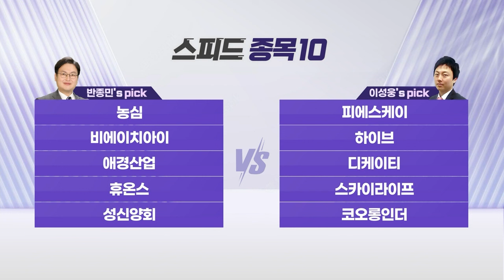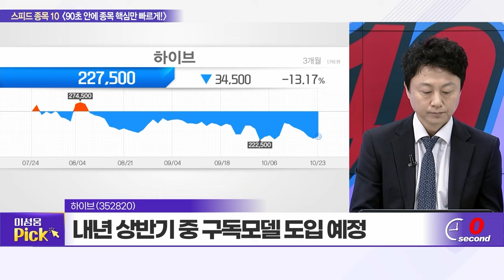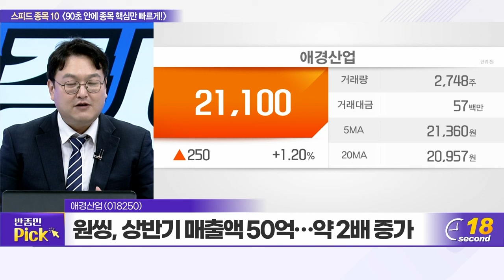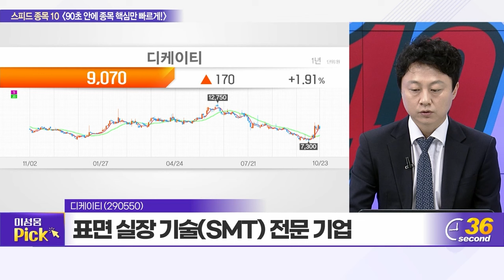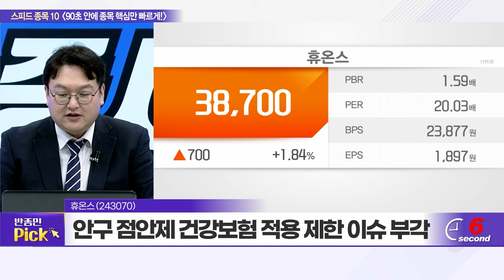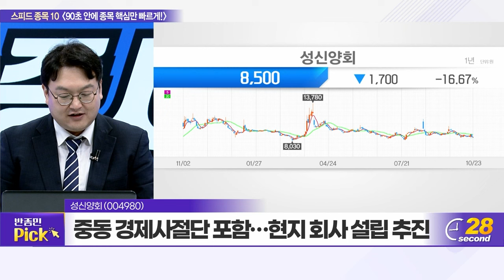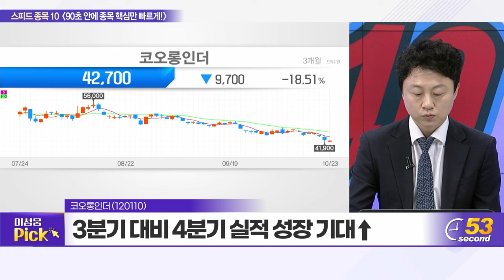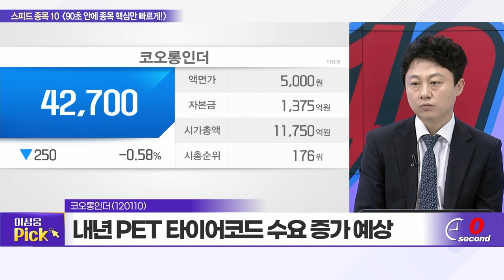농심, 피에스케이, 비에이치아이, 하이브, 애경산업, 디케이티, 휴온스, 스카이라이프, 성신양회, 코오롱인더_스피드 종목 10 (231023)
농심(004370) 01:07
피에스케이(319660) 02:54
비에이치아이(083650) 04:37
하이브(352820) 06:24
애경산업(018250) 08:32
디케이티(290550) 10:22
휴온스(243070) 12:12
스카이라이프(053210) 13:54
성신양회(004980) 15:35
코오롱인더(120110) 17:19